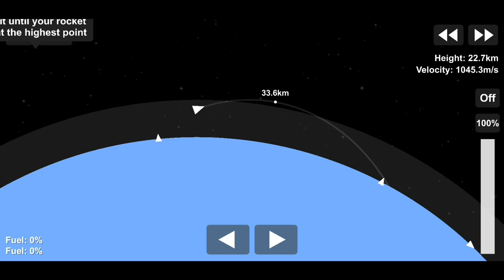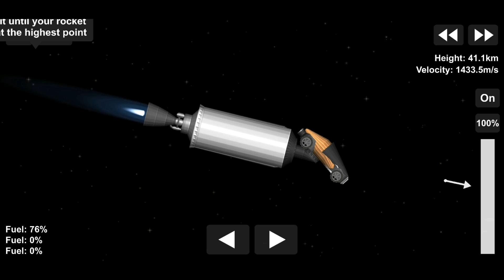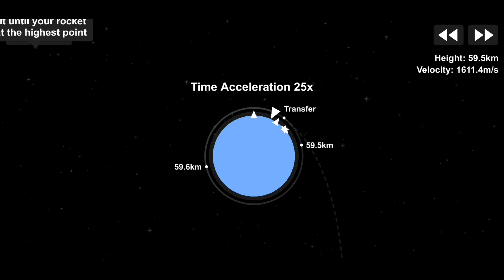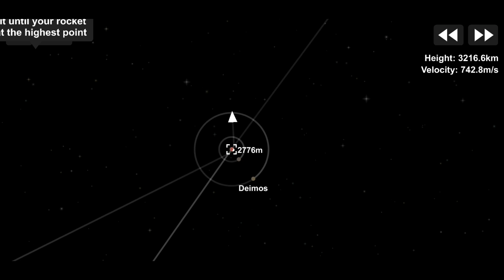"Of Course I Still Love You" | SFS 1.5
A mission to launch a fake tesla to Mars using Falcon 9 rocket.

MUSIC
Emmit Fenn - Alone
Esther Abrami - No.10_A New Beginning